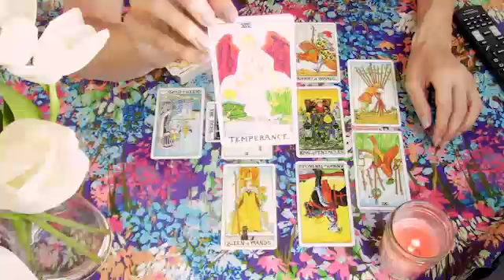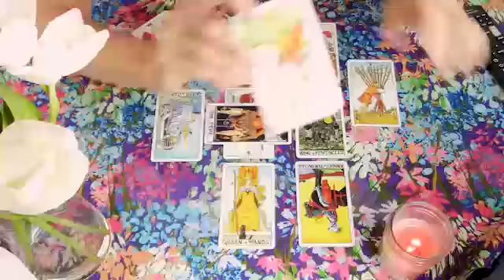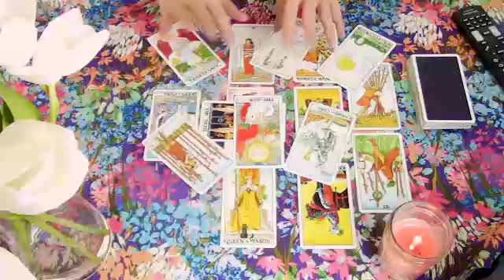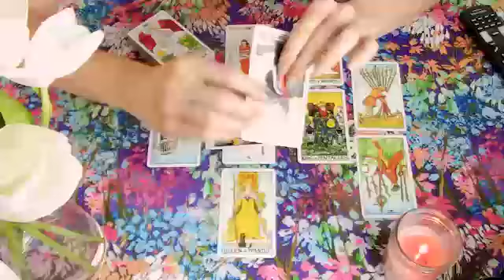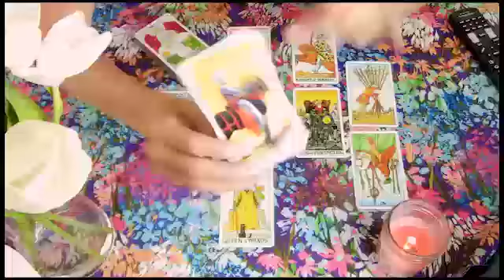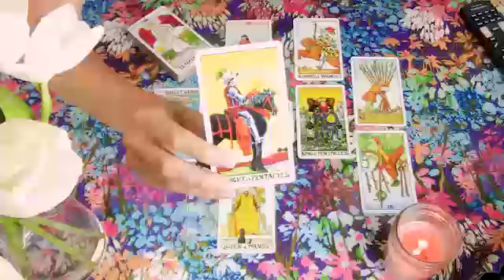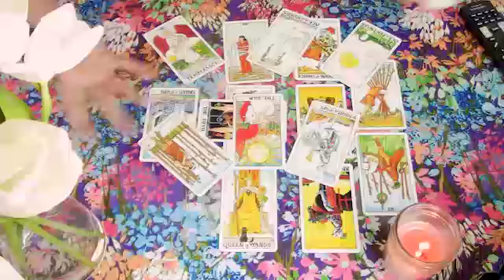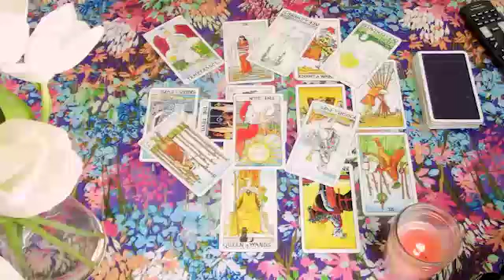CAPRICORN TAROT LOVE READING, ITS TIME FOR THEM TO FEEL REJECTED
Capricorn, Aries, Cancer, Aquarius, Gemini, Leo, Libra, Pisces, Sagittarius, Scorpio, Taurus, Virgo, Scorpio ,Horoscope,September 2022

Capricorn Love
Capricorn 2022
Capricorn today
Capricorn  October